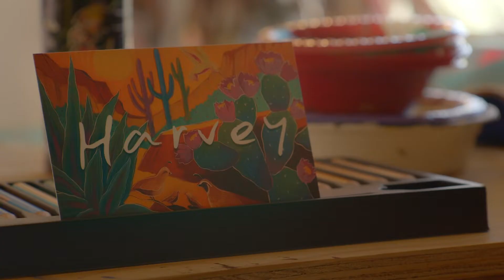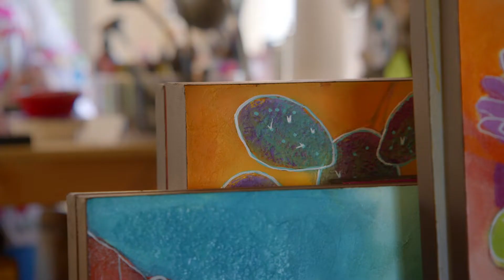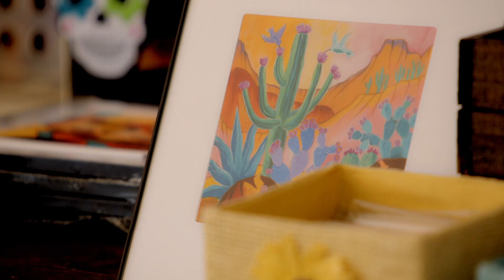Kristin Harvey: Artist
“Every time something gets a little too tough, I always turn to nature. It seems like that's the way that I can stay in touch with myself and keep remembering all the good that there is in this world. When I'm having a difficult time I go directly for a hike, go out in nature, walk, connect, get inspired.”

When contemporary artist Kristin Harvey moved to southern Arizona, she was immediately drawn in by the unique landscape of the area. The scenery of the area along with the love of nature that had been instilled in her since childhood continues to inspire her work.

A film by Peter Fuhrman.